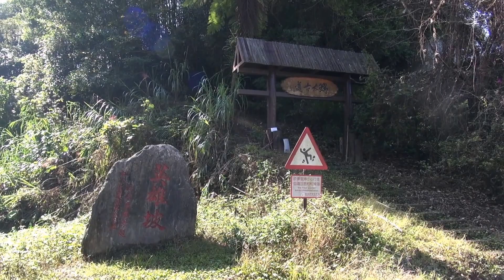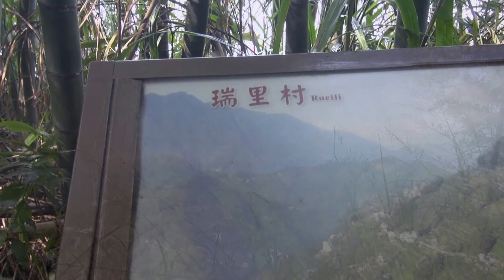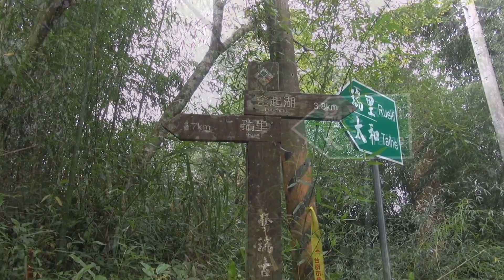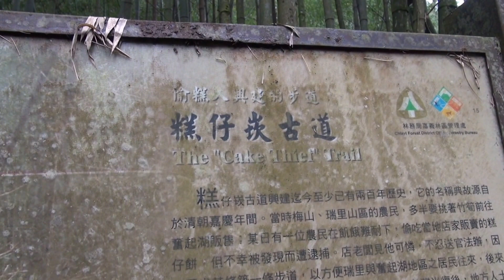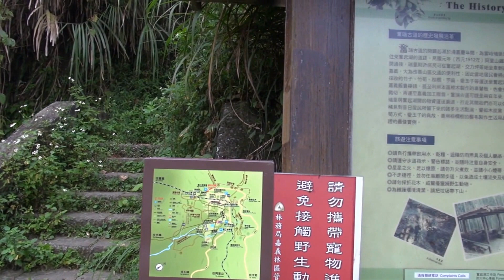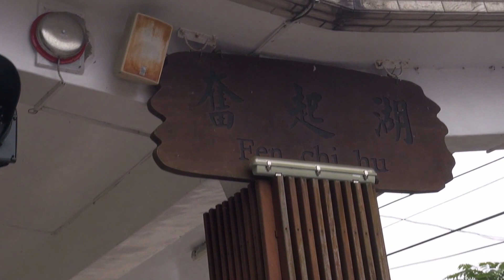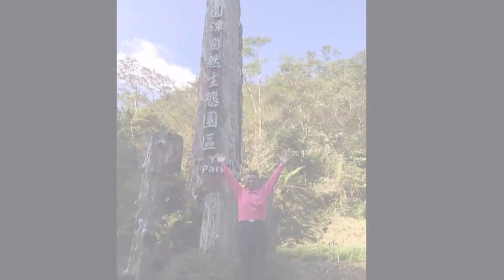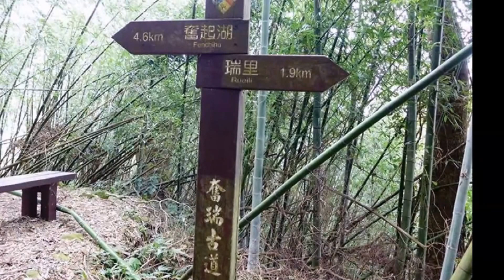20161025嘉義縣竹崎鄉瑞奮古道登山健行第二梯次